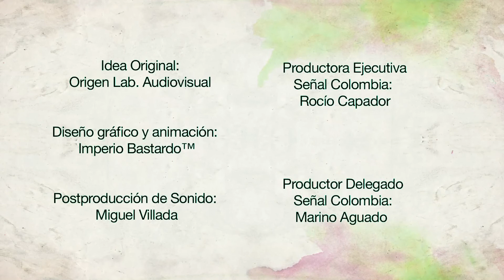Anónimas extraordinarias - Julia María Montaño